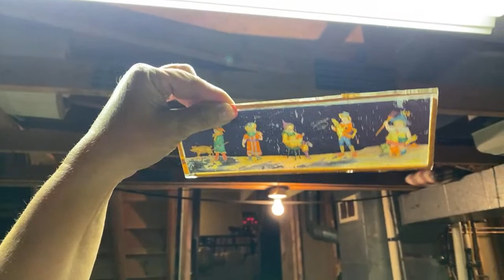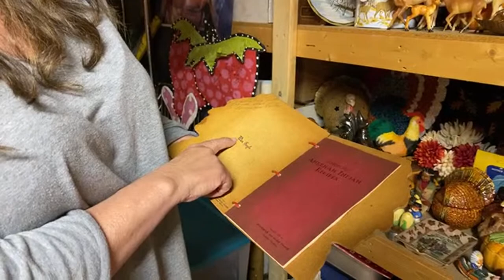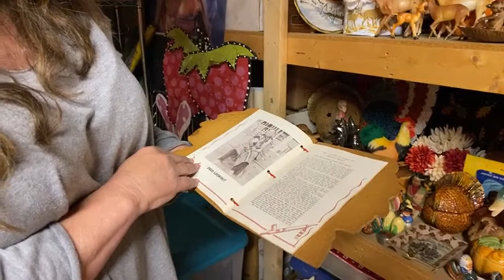Hey, come check out the basement because Sarah finally finished!